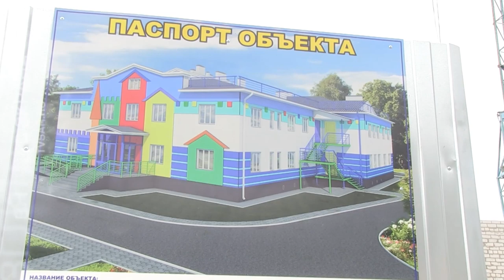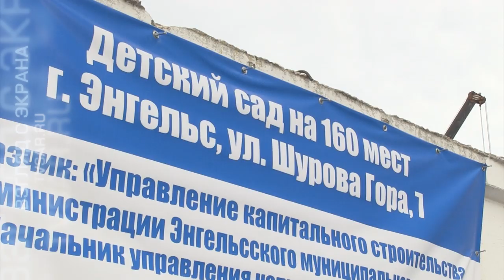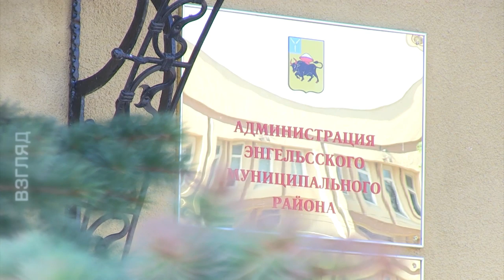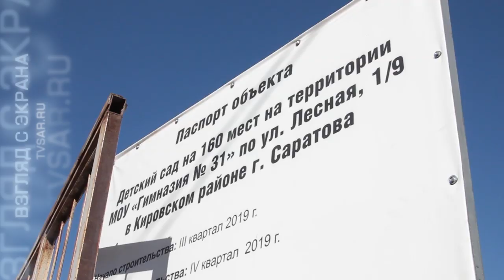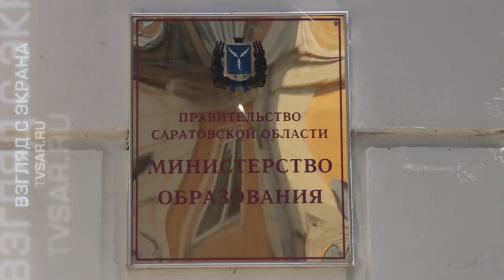Детсадовский аврал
До конца года в Саратовской области должны сдать в эксплуатацию 11 детских садов. Об этом ИА "Взгляд-инфо" сообщила замминистра образования Елена Нерозя.

Строительство новых дошкольных учреждений идет в рамках национальных проектов "Демография" и "Жилье".

Большая часть учреждений возводится в Саратове и Энгельсе.

Между тем, темпы работ вызвали обеспокоенность на федеральном уровне. В августе Саратовская область попала в число субъектов, где готовность зданий к сдаче не превышала 13 процентов.

Премьер Дмитрий Медведев давал поручение министерству просвещения разобраться в происходящем.

Этой теме посвящен сюжет, подготовленный "TVSAR" (проект ИА "Взгляд-инфо"). Наши коллеги побывали на ряде объектов и убедились: критика главы правительства обоснована.